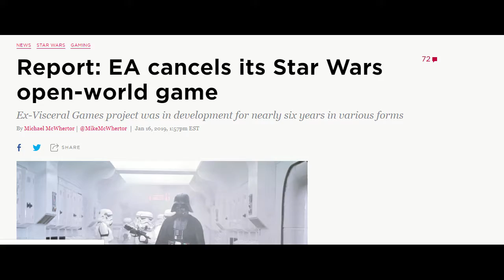2019 Recap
I didn't fuck up the thumbnail this time

Its that time of the Year, time to look forward and see the wonderful media we will receive in 2019, this one was a lot of fun to make, and was probably a lot shorter than what was expected, despite this i thought my point with the video was proven. i am currently working on a Metroid Prime related video, and after the news of Prime 4, it seems like i have a lot more time to make it.

As always thank you all so much for another great year and here's to another great one